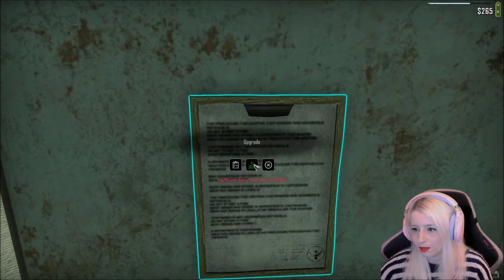Contraband Police Demo - Steam Festival Autumn Edition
Contraband Police Demo during Steam Festival Autumn Edition